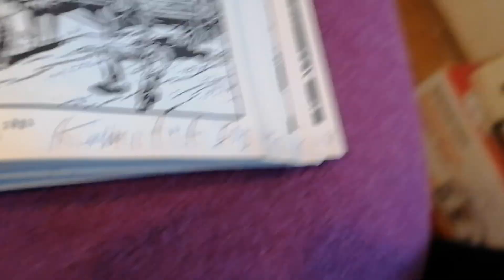17. ožujka 2024.